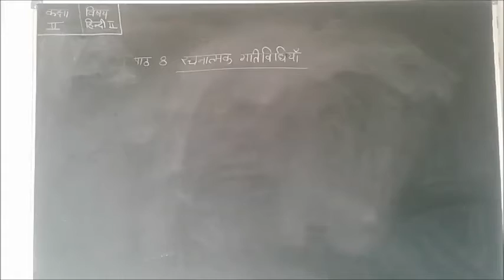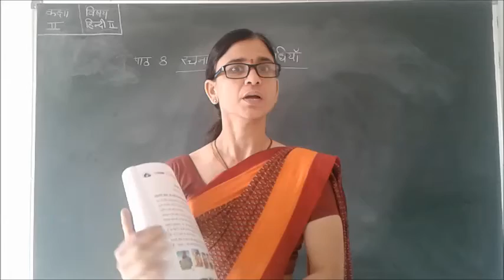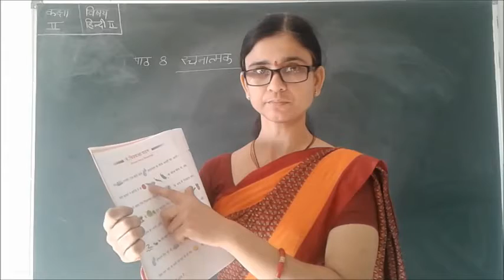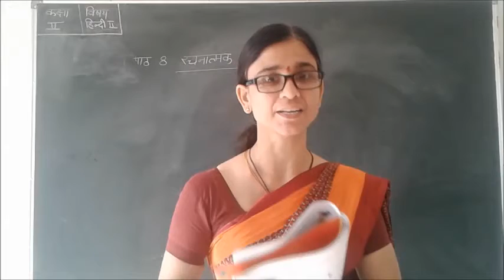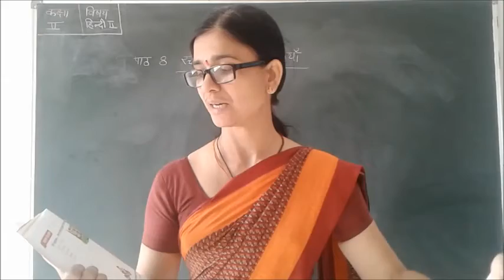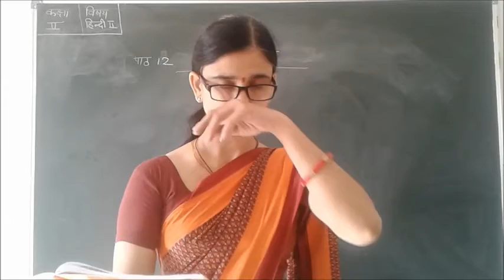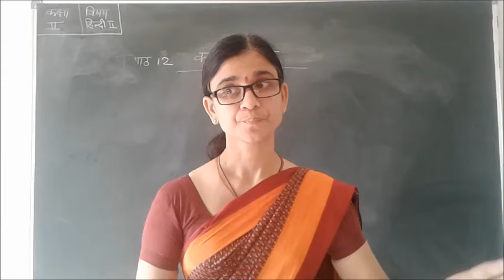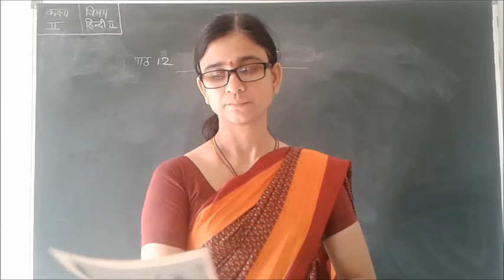Class - 2 (Hindi - 2) Lesson - 8, 9, 10, 11, 12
Teacher – Mrs Kavita Rawal
Class 2
Lesson - 8, 9, 10, 11, 12
Hindi - 2